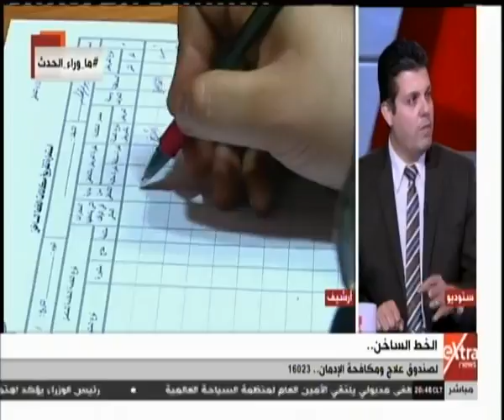ما وراء الحدث| د. إبراهيم عسكر: لدينا 22 مركزا علاجيا بمختلف محافظات الجمهورية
ما وراء الحدث| الموافقة على مشروع قانون حول فصل متعاطي المواد المخدرة من العاملين بالدولة  | 24 مارس 2019

ضيف الفقرة
د. ابراهيم عسكر - مدير البرنامج الوقائي بصندوق مكافحة الإدمان